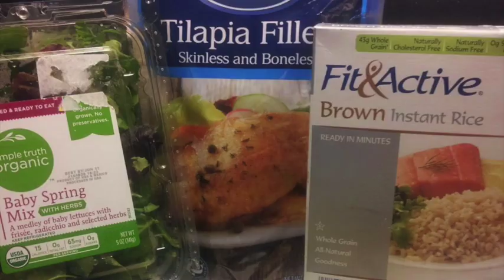BIGGEST DANCING BOOTY OF THE WORLD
This video is about foxy and the The Booty